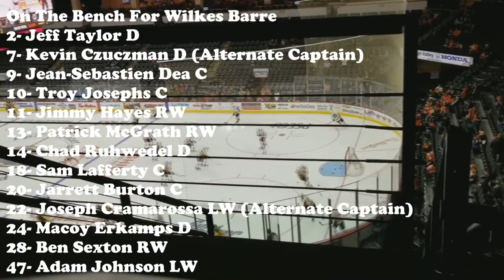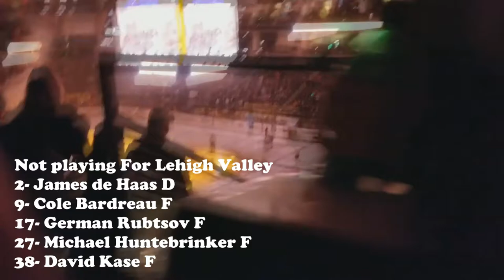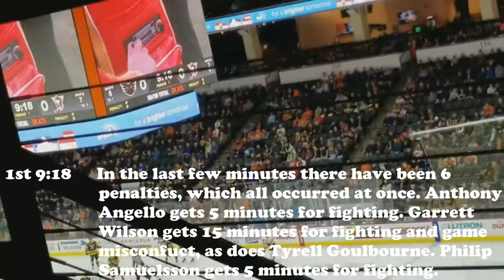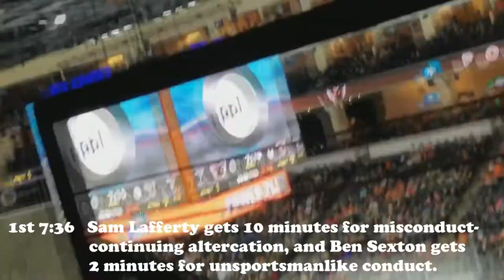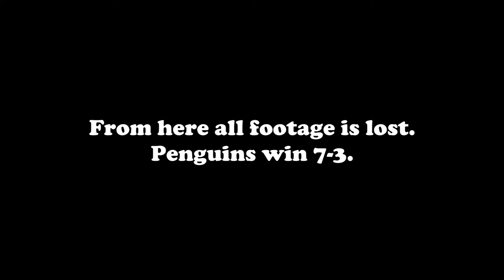Saturday at the 5th Anniversary Weekend for Lehigh Valley Phantoms (Highlights 12/29/18)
Filmed on December 29, 2018. I'm going to be honest here, this is my worst video to date doing these types of videos. From having pretty much the worst seat in the house, to having the worst people sitting behind me, to losing the footage of the last half of the 3rd period, this is just not a good video. The Wilkes Barre/Scranton Penguins are here facing off against the Lehigh Valley Phantoms on Saturday night on a weekend where there are celebrating their 5th year in the Lehigh Valley.